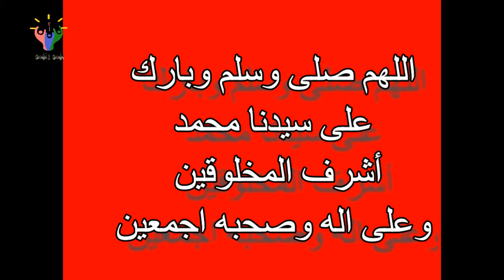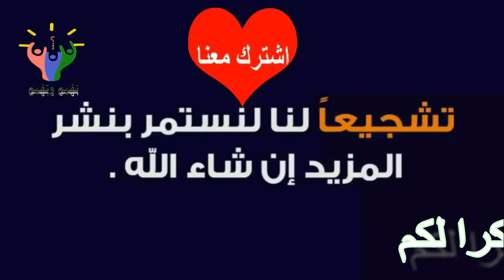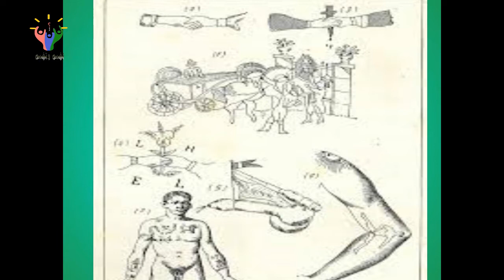نظرية لمبروزو في تفسير السلوك الاجرامي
السلام عليكم ورحمة الله وبركاته،  أقدم لكم في هذا الفيديو موضوع يتعلق بدراسة علم الاجرام، من خلال التظرق لنظرية العالم الايطالي لمبروزوة مؤسس المدرسة الفردية البيولوجية في تفسير السلوك الاجرامي ، الذي يقول بأن المجرم يولد مجرما بالنظر الى بعض الخصائص والمميزات الجسدية والسمات النفسية، ولا ذنب له في ذلك، في الحقيقو موضوع شيق يستحق المتابعة.
مواضيع ذات الصلة:
الإكراه البدني المبني على السند القابل للتنفيذ في المخالفات ومخالفات السير أو المرور
عدم اداء النفقة في موعدها المحدد _اهمال الأسرة 4 ق479 و480 من القانون الجنائي القانون في جنحة الحاق أحد الوالدين ضررا بأطفاله _صور اهمال الاسرة ف 482 ق ج القانون في فعل ترك الاب او الام بيت الاسرة
العقوبات التي تتخذ في حق الاجير وفق مدونة الشغل 2021_تهيأ لمباراة مفتش الشغل
​الأخطاء التأديبية التي قد تؤدي إلى فصل الأجير من الشغل_الأخطاء الجسيمة_قانون الشغل_مفتشية الشغل 2021
أجي تفهم كيفاش تتجنب الإكراه البدني أو توقف سريانه والمدد القانونية المقررة لتطبيقه - الجزء 3
عدم اداء النفقة في موعدها المحدد _اهمال الأسرة 4 ق479 و480 من القانون الجنائي
​​​​​حكم القانون في جنحة الحاق أحد الوالدين ضررا بأطفاله _صور اهمال الاسرة ف 482 ق ج